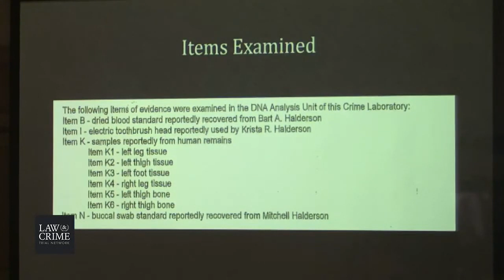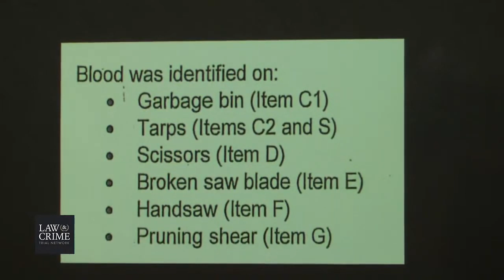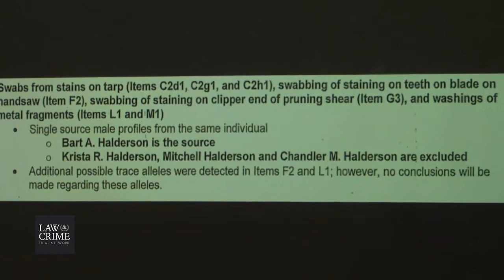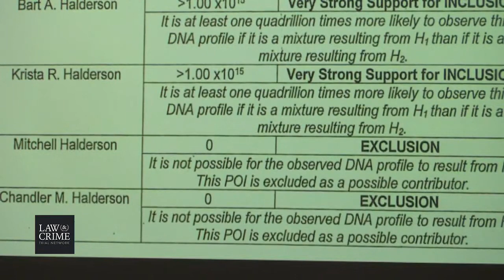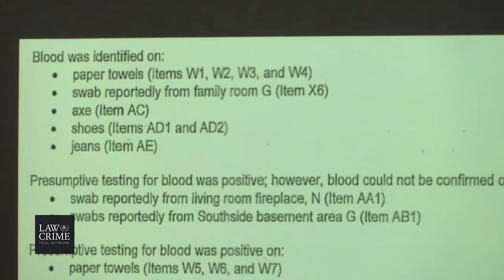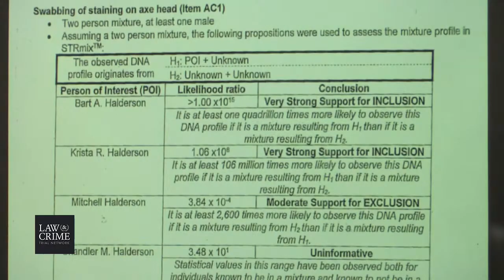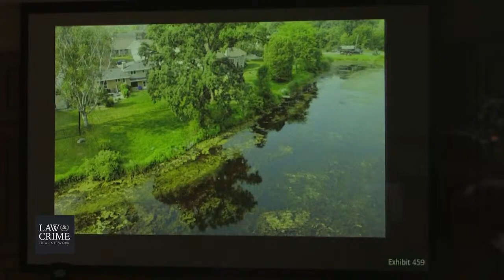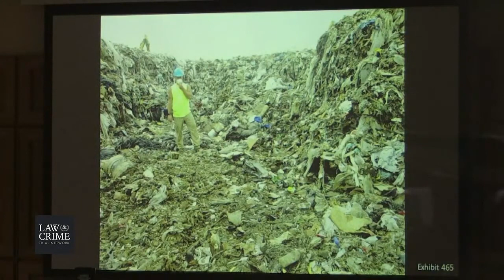WI v.Chandler Halderson Trial Day 6 - Denise Jones-Forensic Scientist-WI State Crime Lab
Live Coverage: WI v. Chandler Halderson - Dismembered Parents Trial

Happening in Court:
Denise Jones-Forensic Scientist-WI State Crime Lab
Det. Sabrina Sims - Dane Co. Sheriff's Ofc.

CHARGES:
Victim Bart Halderson:
COUNT 1: First-degree Intentional Homicide
COUNT 2: False Info on Kidnapped or Missing Persons
COUNT 3: Mutilating a corpse
COUNT 4: Hiding a Corpse
Victim Krista Halderson:
COUNT 5: First-degree Intentional Homicide
COUNT 6: False Info on Kidnapped or Missing Persons
COUNT 7: Mutilating a corpse
COUNT 8: Hiding a Corpse

A Wisconsin man stands trial for allegedly murdering and dismembering his parents without remorse, and providing false information on their disappearances. Chandler Michael Halderson, 23, faces charges including first-degree intentional homicide. Remains from his father Bart Halderson, 50, and mother Krista Halderson, 53, were found days apart, authorities said.

Defendant Halderson reported his parents missing July 7th, claiming they left their home in the Village of Windsor days before on the 1st. He told WISC-TV at the time that they were going to the village of White Lake, Wisconsin.

“My last message I got from them, they were going to White Lake for the Fourth of July,” he told “There are some festivities that go around there. Better drink prices at the bars. Stuff like that.”

He said that to his knowledge, they were then going to their cabin in Langlade County.

“Along the way, they could’ve stopped many places,” he said. “I wouldn’t know all of them.”

He was allegedly just feeding everyone lies.

Bart’s torso was found in rural Dane County, while remains from Krista were found in Sauk County and property run by the Department of Natural Resources, according to court documents obtained by The Wisconsin State Journal.

Their son had been searching Google for terms like “Body found Wisconsin,” “Woman’s body found in Wisconsin,” “Wisconsin dismembered body found,” and “Dead body found in Wisconsin,” authorities said. Investigators suggested Chandler Halderson used to a visit to property belonging to the partner of his girlfriend’s mother as cover to hide his father’s torso nearby. He had shot Bart Halderson at least once before dismembering him, officials said.

According to investigators, Halderson said after his arrest that “you don’t know the whole story,” and that he “didn’t feel bad about what I did.”

[Booking photo of defendant Halderson, and picture of Bart and Krista Halderson via Dane County Sheriff’s Office]